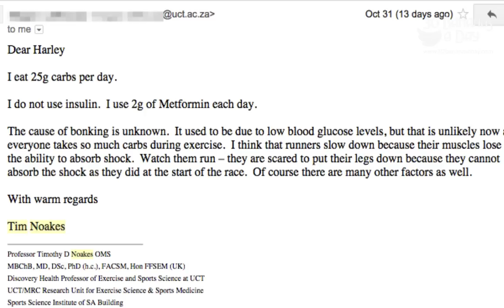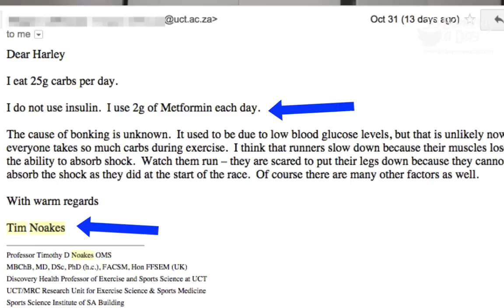ABC Catalyst - Low Carb Diet Frauds Reviewed